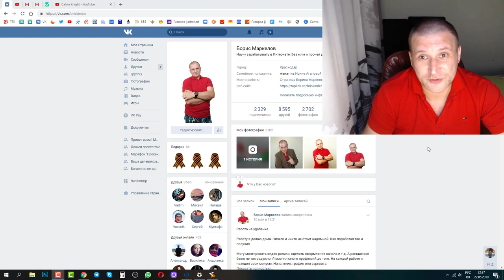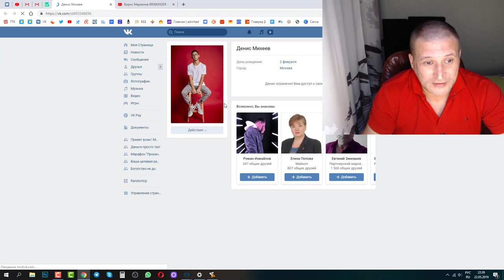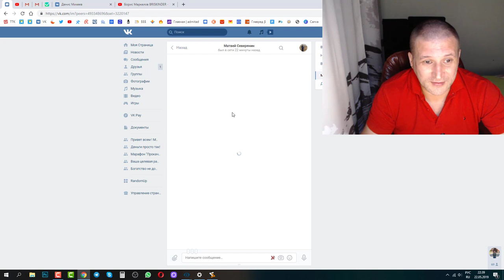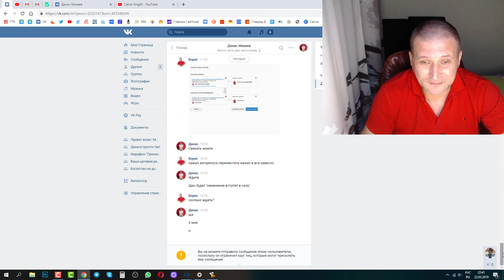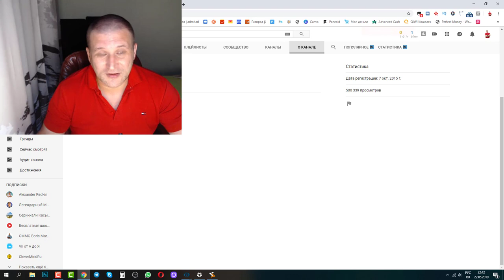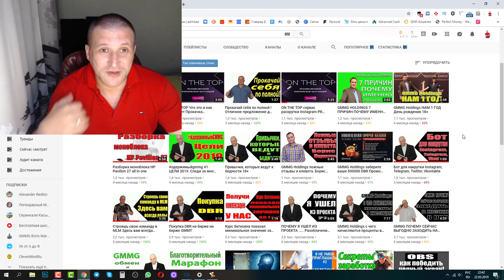Осторожно мошенники Я ЛОШАРА Меня развели на канал YouTube с 9К подписчиками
Приветствую всех ! С вами Маркелов Борис и я лошара. Канал YouTube был не особо крутым и вопрос о продаже особо не возникал. Но тут появилась возможность и меня лоханули. Записал видео для тех кто не желает попасть так же как и я на удочку мошенников. В интернете много информации по этому поводу. Осторожно мошенники  говорю я вам не ведитесь на такие предложения никогда. Только с официальными документами и подписями.